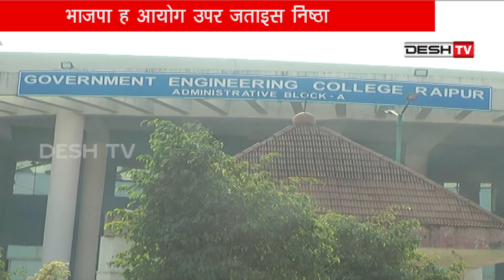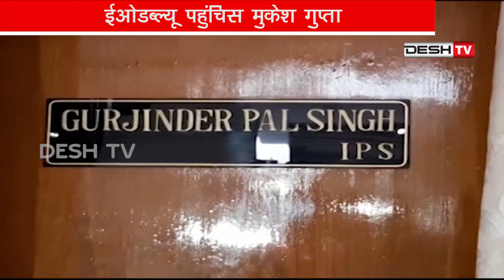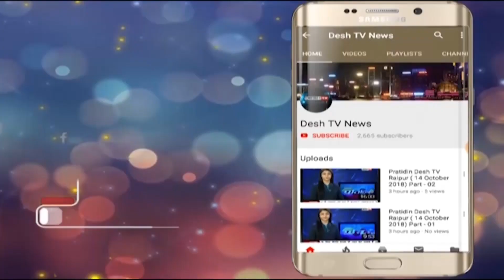TOP 5 CHHATTISGARH NEWS | 25 April 2019 | Desh Tv News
टॉप 5 छत्तीसगढ़ न्यूज़ में देखिये आज की सबसे बड़ी खबर, रायपुर में हो रही घटनाओ पर एक नज़र